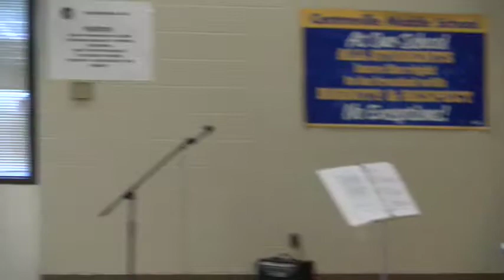Celebrate Diversity & Youth in Queen Anne's County 2018 v2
This is the 2nd Celebration of Youth and staff sharing the Message of Diversity!